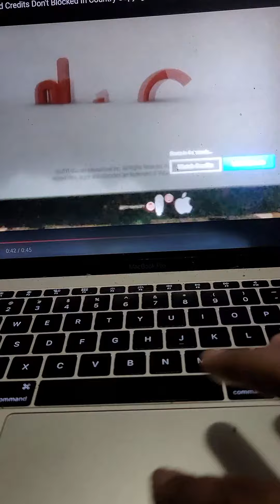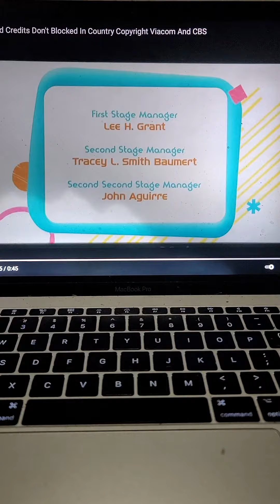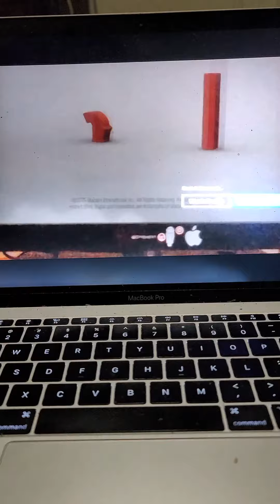January 11, 2022